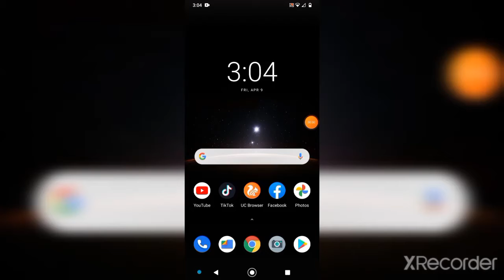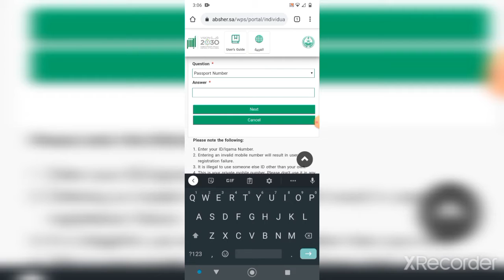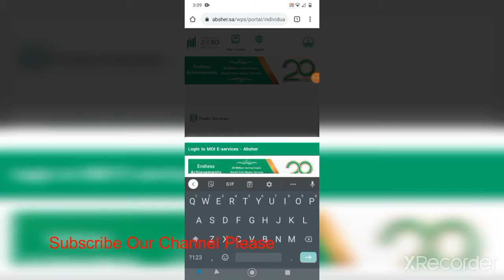How To Create Forgot Password in Absher 2021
How to reset password in Absher account 2021